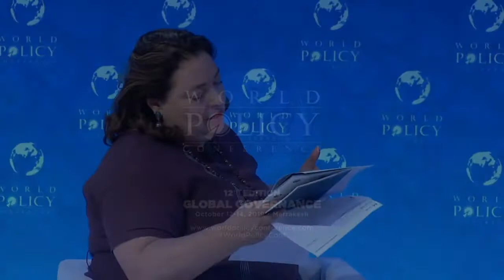WPC 2019 - Q2: Damage of the US-China trade war - Session 4: Trade, direct investment and Trust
Session 4: Trade, direct investment and Trust

Moderator:
Virginie Robert, Foreign Desk Editor, Les Echos

Speakers:
- Bark Taeho, President of Lee&Ko Global Commerce Institute, former Minister for Trade of Korea
- Karl Brauner, Deputy Director-General at the WTO
- Gabriel Felbermayr, President of the Kiel Institute for the World Economy, Professor of Economics and Economic Policy at Kiel University
- Marcus Noland, Executive Vice President of the Peterson Institute for International Economics, former Senior Economist at the Council of Economic Advisers in the Executive Office of the US President
- Yorizumi Watanabe, Professor of International Political Economy and Dean of the School of International Communication at Kansai University of International Studies, Japan